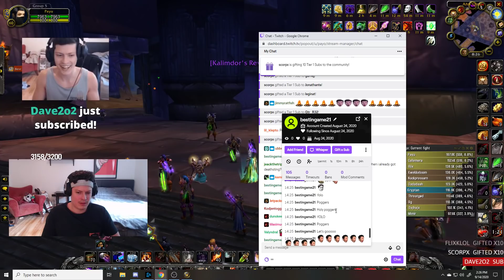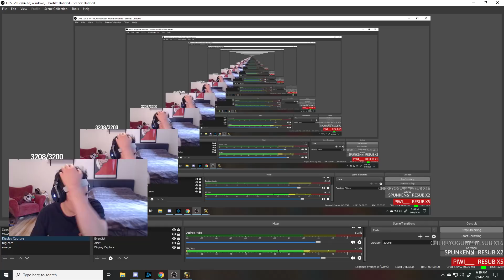Payo - WoW Classic Day 386